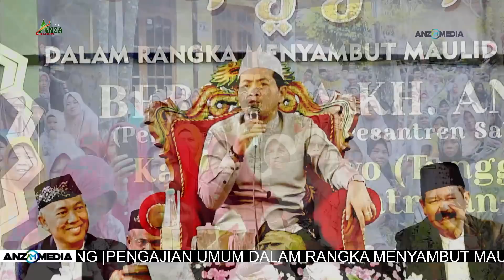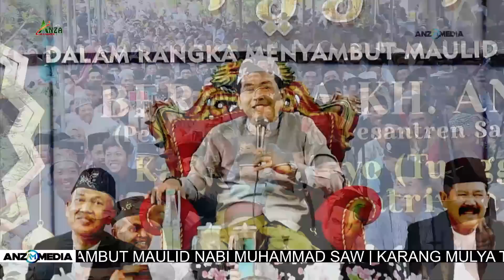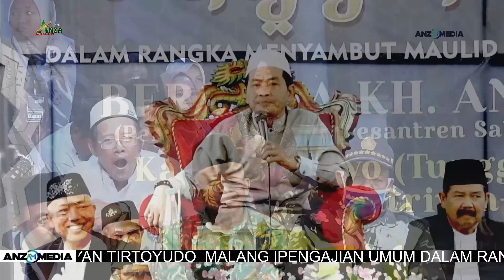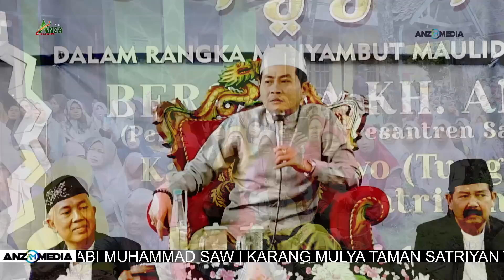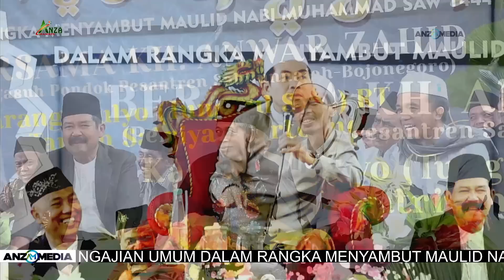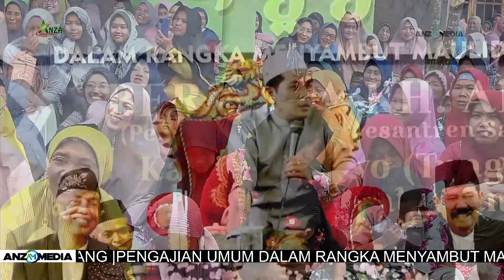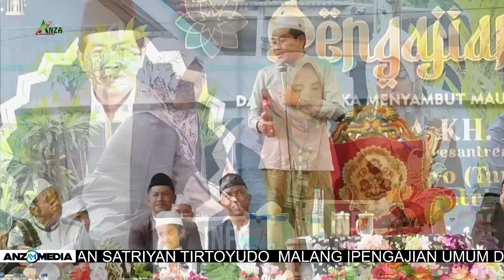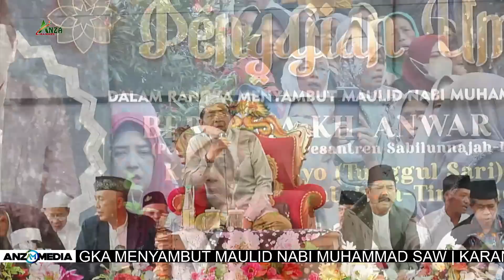KH ANWAR ZAHID TERBARU 2022